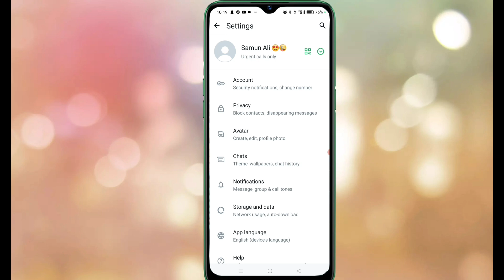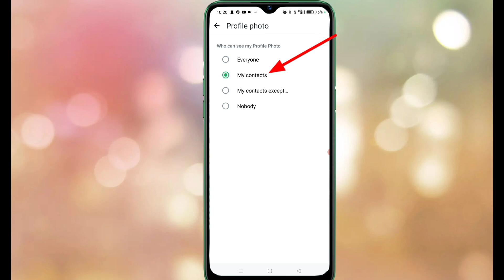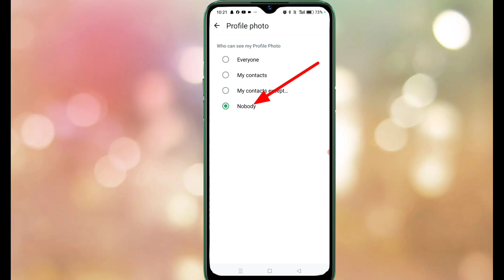whatsapp dp kaise chupaye | WhatsApp Profile Photos Show Only One Person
Hi
Quieres 👇

1 whatsapp dp kaise chupaye

2 WhatsApp Profile Photos Show Only One Person

3 Hide Dp on WhatsApp

4 WhatsApp Me Profile Privacy Kaise Lagaye